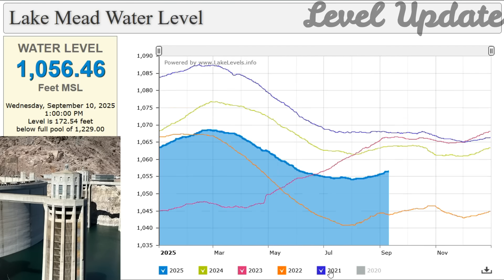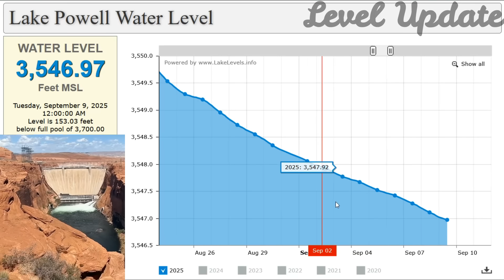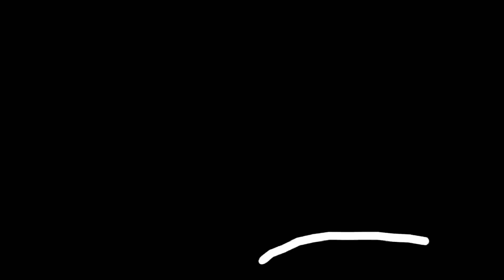Shocking NEW Numbers for Lake Mead & Lake Powell Water Level!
Lake Mead and Lake Powell are hitting dangerously low levels in 2025, raising concerns about water shortages, power generation, and the future of the Colorado River. In this video, we break down the latest numbers, what they mean, and what’s next for the Southwest.

source: uslakes